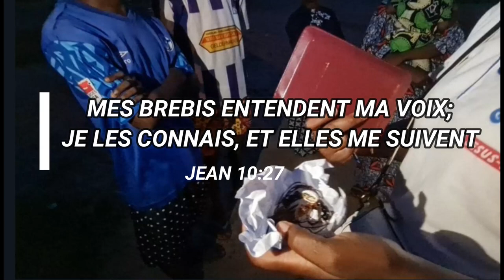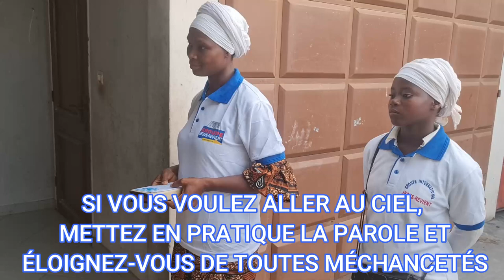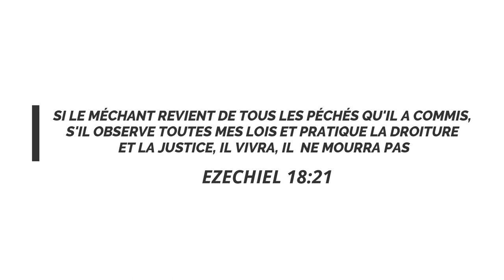🔥🇧🇯 SPÉCIALE ÉVANGÉLISATION PORTE À PORTE / GROUPE JÉSUS REVIENT (COTONOU - BÉNIN)